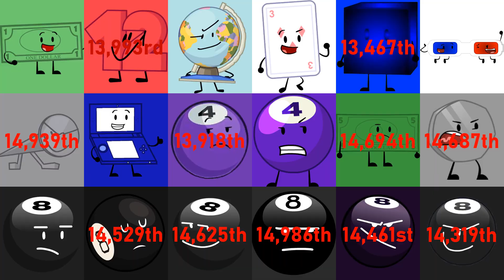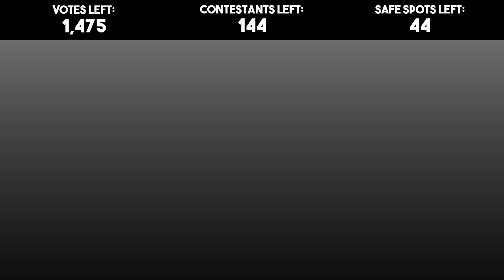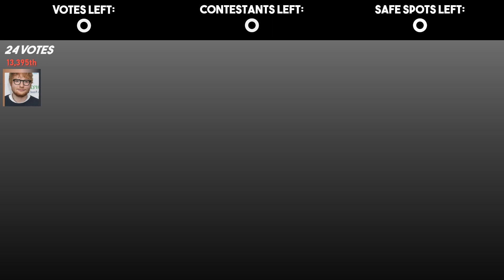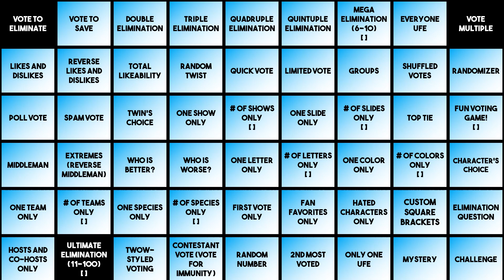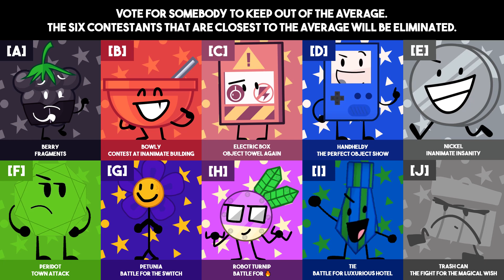Ultimately Large Object Viewer Voting [Part 513]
Character on the thumbnail: Member
Show: Battle For Dream Island
Created by:  @BFDI

0:00 Intro
3:19 Elimination
5:58 Voting